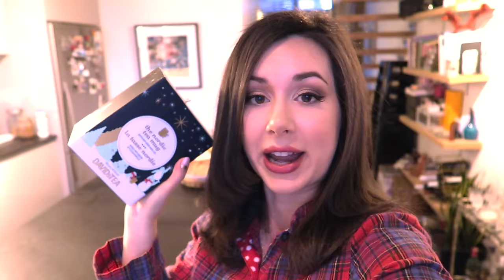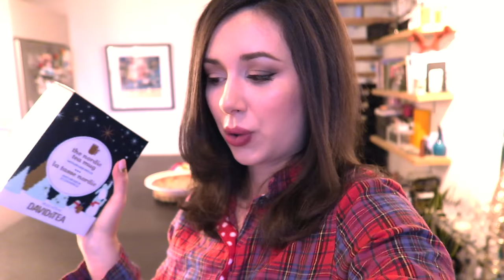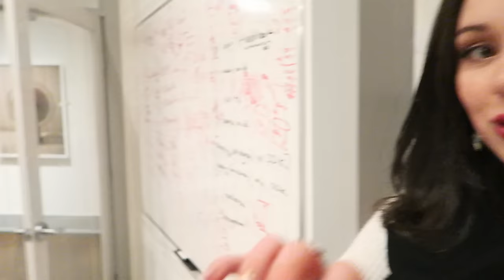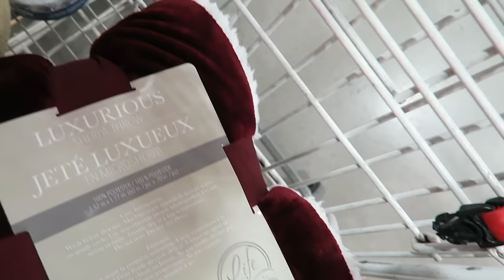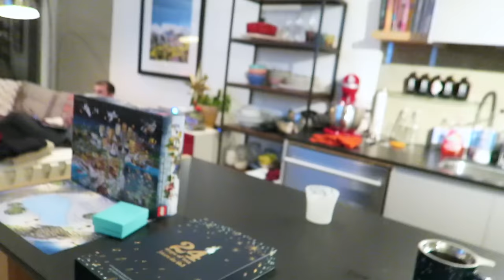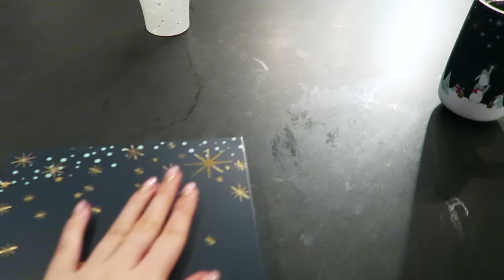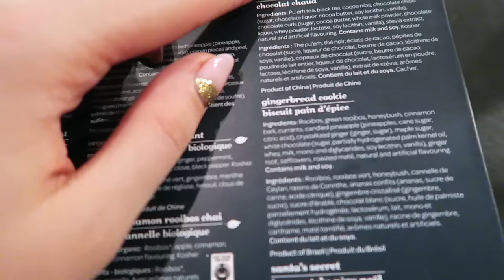PAJAMA PARTY IN YVR | VLOGMAS DAY 1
Spend the morning hanging out with me in PJs as I get ready for work, do two giveaways and run errands in Vancouver!

Similar pajamas
Lip Stain I'm wearing
Shoes I'm wearing

This Giveaway is now CLOSED David's Tea Nordic Mug Giveaway Rules:
2. One winner will be chosen at random from the comments to receive a David's Tea Mug. Just let me know something fun about the weather or season you are experiencing where you live!
4. Winners must respond to messages within 48 hours or another winner will be chosen at random;
5. To enter you must be over 19 or have parental permission;
9. Personal data collected will not be used for any other purpose than this giveaway.